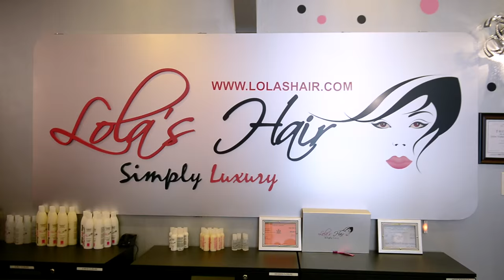Sew-in & Nail Bar Grand Opening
Lola's Hair Sew-in and Nail Bar grand opening commercial